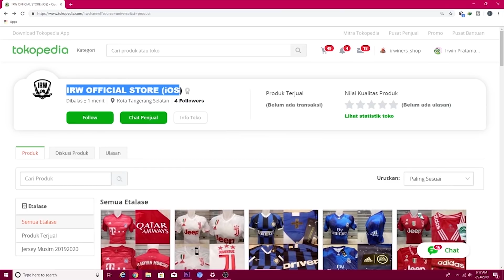FIFA 20 Chelsea Career Mode | Gol Spektakuler Christian Pulisic ke Gawang Manchester United #54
FIFA 20 Career Mode adalah mode permainan yang memungkinkan kita untuk menjadi seorang manajer yang menangani sebuah klub agar klub tersebut dapat berkembang dan menjadi klub terbaik di dunia.

intro:
Naked - James Arthur cover by Alexandra Porat